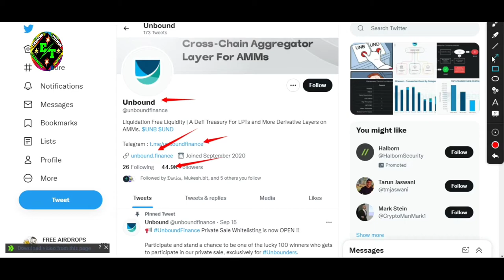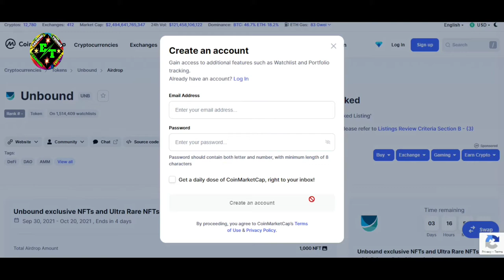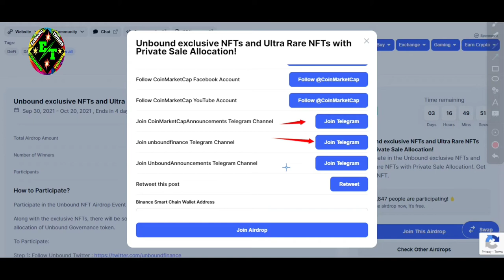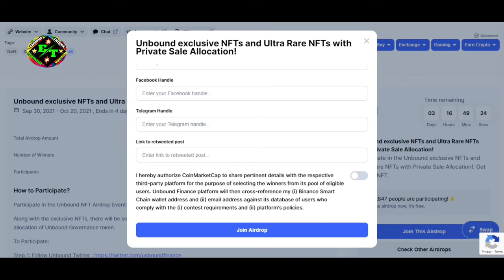Unbound exclusive NFTs and Ultra Rare NFTs 100O NFT Free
Assalamualaikum